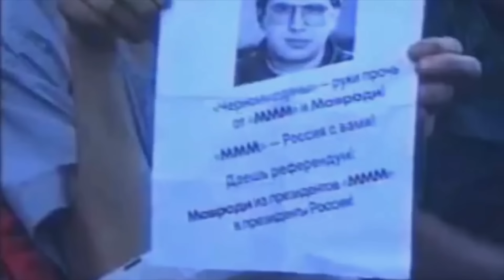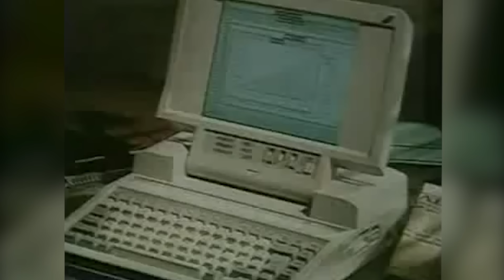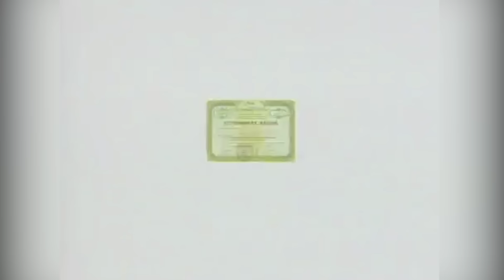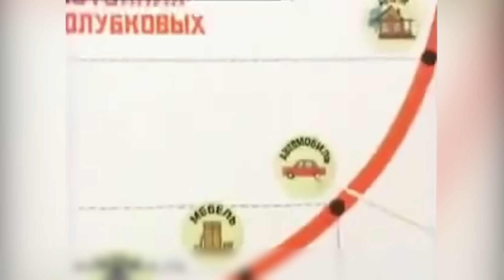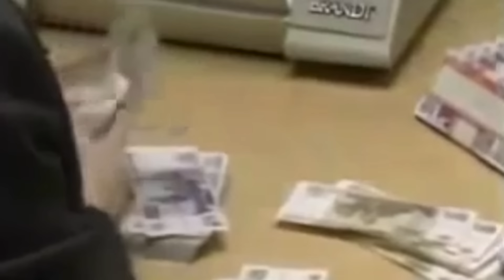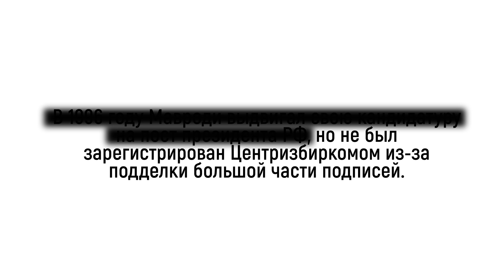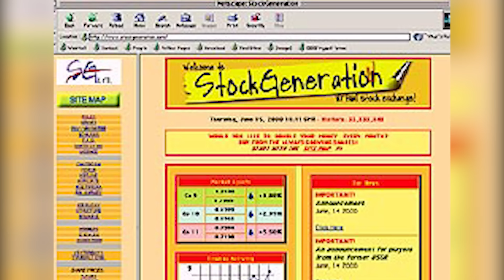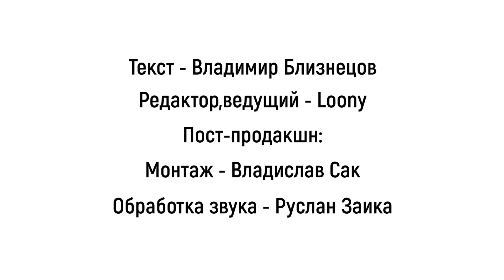МММ: История величайшей пирамиды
Над роликом работали:
Сценарий - Владимир Близнецов (подкаст "Скептиконь")
Редактура - LOONY
Ведущий - LOONY
Монтаж - Владислав Сак Руслан Заика

4 августа 1994 года. Вокруг обычного московского дома на Комсомольском проспекте собралась толпа. Взгляды людей устремлены вверх, где по тросам спускаются бойцы ОМОНа. Другой отряд в этот момент режет болгаркой металлическую дверь, которую хозяин квартиры наотрез отказался открывать. Через час волнение толпы усиливается, и из подъезда выводят - ЕГО! Ничем не примечательный мужчина в сопровождении милиционеров садится в машину и уезжает. А толпа начинает скандировать: “Руки прочь от Мавроди!” Люди отчаянно требуют отпустить того, кого через 20 лет 75% жителей России будут считать бессовестным мошенником. А его компания - МММ - станет синонимом обмана и символом лихих 90-х. Наравне с малиновыми пиджаками, братками и тотальной нищетой. Компания МММ, которая каждый день с телеэкранов уверяла, что у нее нет проблем, рухнула за одни сутки. Разом оставив без денег более 2 миллионов человек.

История акционерного общества МММ - это история становления всего свободного рынка в России. Без правил и вменяемого контроля. Вершина того, чего может добиться беспринципный человек в условиях дырявого законодательства и тотального финансового невежества граждан. Давайте посмотрим, как Сергею Мавроди удалось построить огромную мошенническую империю, заручиться доверием миллионов Россиян, стать депутатом Госдумы и не понести за это практически никакого наказания...